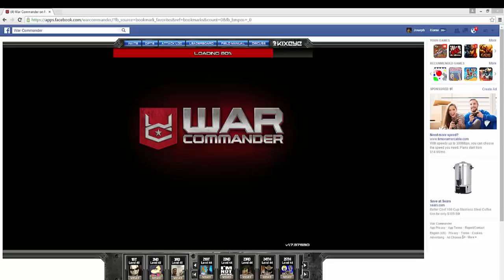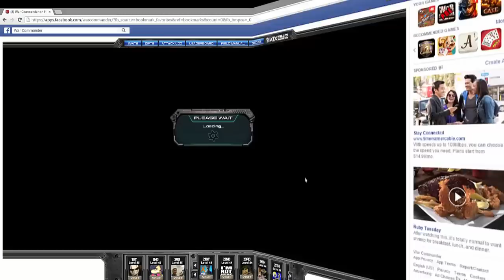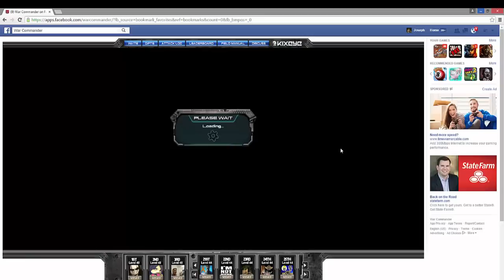SB YOSSI VS AAF Sector 107 - ALL CHEATERS AND NOOBS AND STILL CANT WIN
Watch how AAF play with all cheat accounts, and how they use the cheat accounts so soften bases for them. And still they cant do shit, because they were and always will stay cheating noobs.
After few hours of getting bored from their noob attacks, one of my fellow member gave me a friendly bubble.